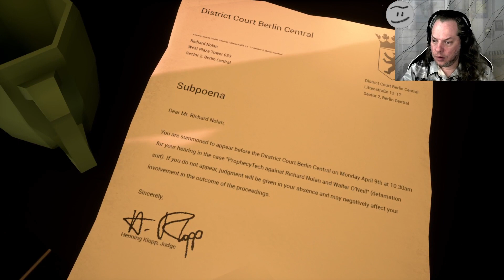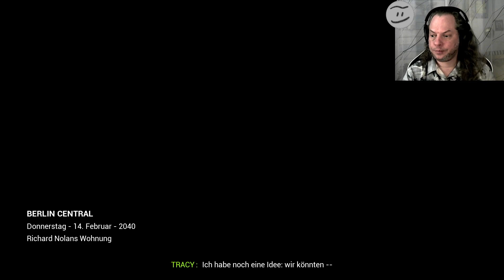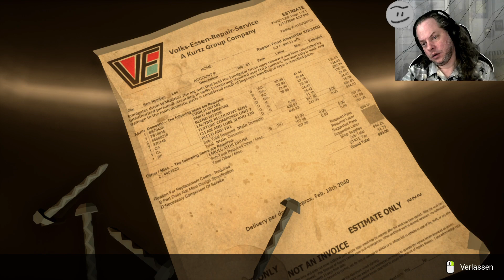Let's Play: State of Mind #12 - Die Geschichte von Tracy und Richard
Let's Play: State of Mind
Die Geschichte von Tracy und Richard